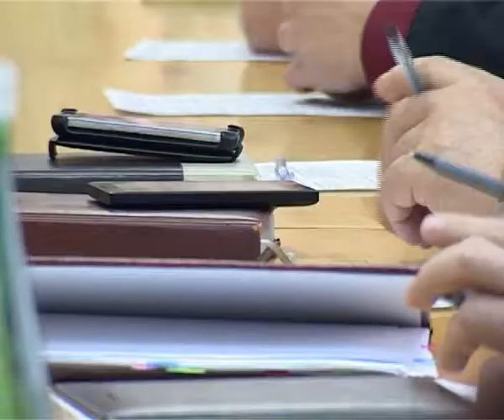0602 администрация страхование жилья